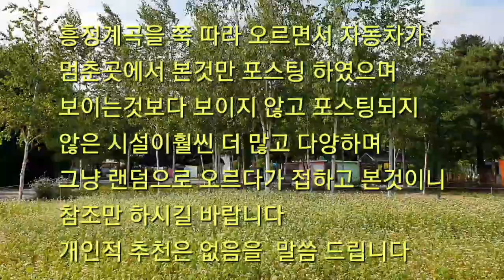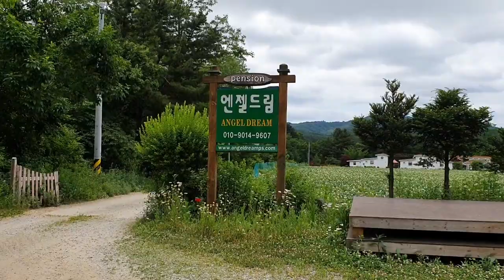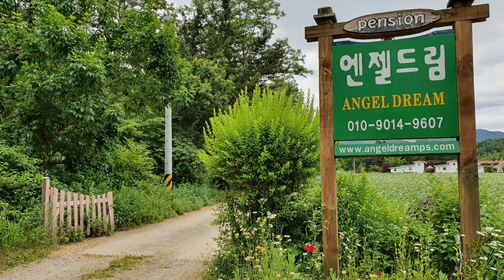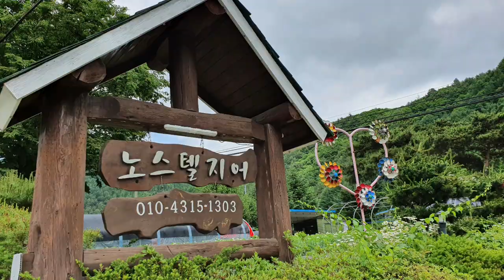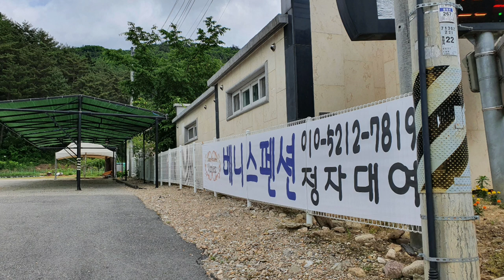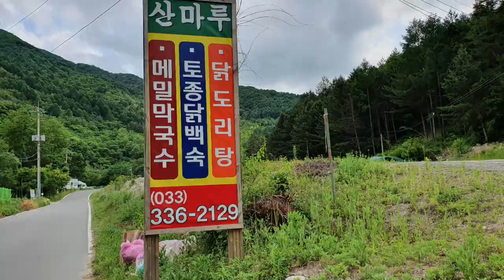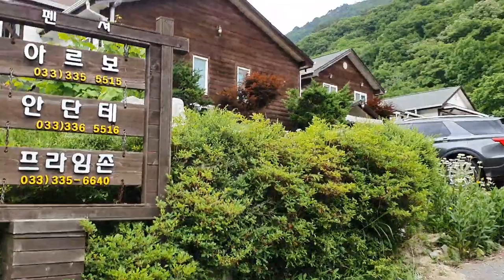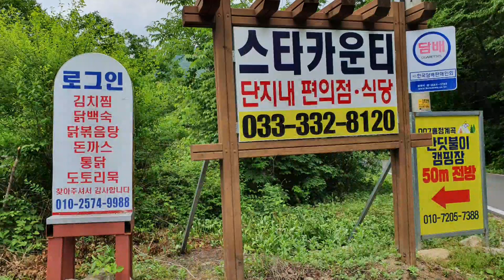[펜션/캠핑장]평창 흥정계곡내에 있는 펜션/캠핑장들 보러 왔다왔어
강원도 캠핑장
강원도 계곡
강원도 펜션
흥정계곡 내에 있는 펜션,캠핑장들을 확인하러 왔습니다.
자동차가 지나다가 멈춘곳에서  본것만 포스팅 되었으며 펜션 캠핑장 한두곳은 안으로 들어가 내부 촬영도 하였으며 이곳에는 90개가  넘는 펜션과 10개가 넘는 캠핑장 그리고 허브나라도 별도로 입장료 내어야 관람 할수 있음을 말씀 드립니다